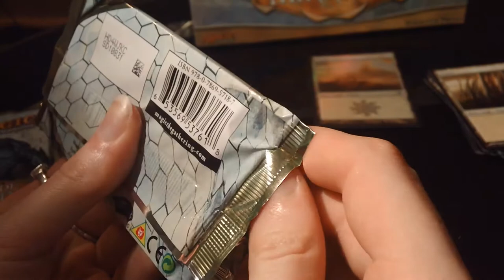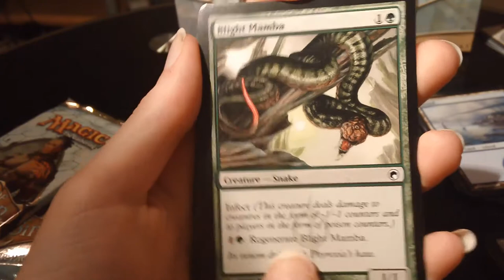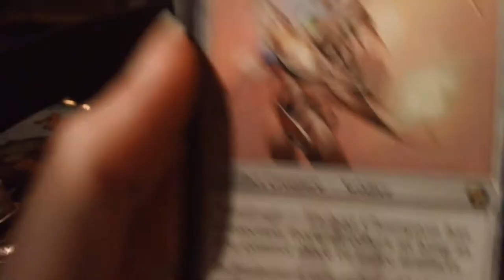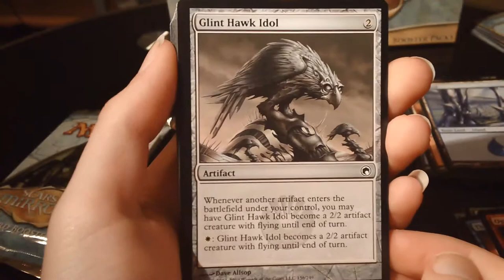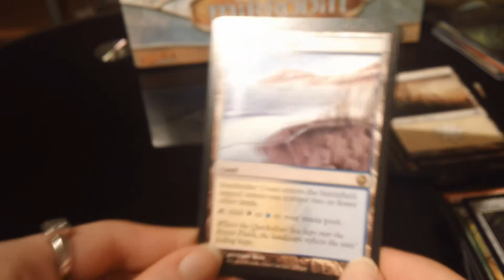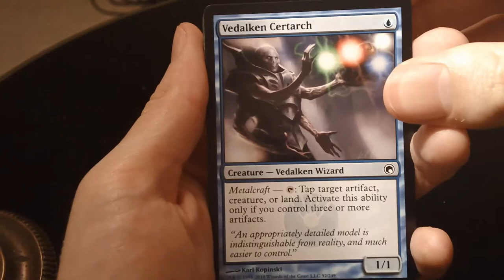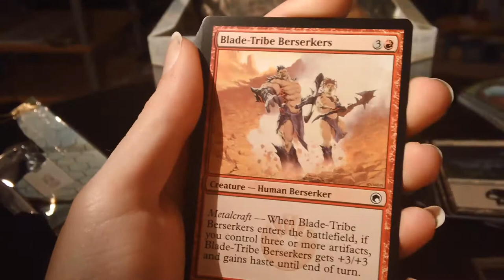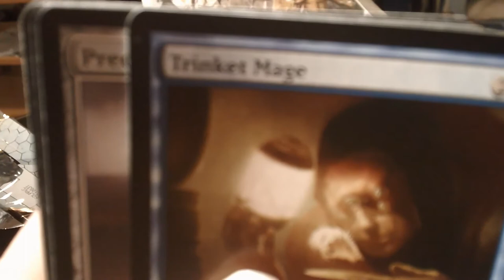Booster Box Break - Magic: The Gathering (MTG) - Scars of Mirrodin - Part 2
A booster box of Magic: The Gathering (MTG) Scars of Mirrodin set gets cracked open! Enjoy! - Part 2